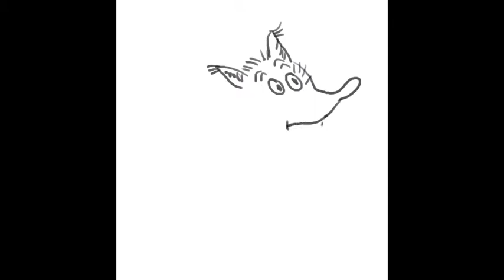Easy way to draw Dr.Seuss style cartoons-fox2